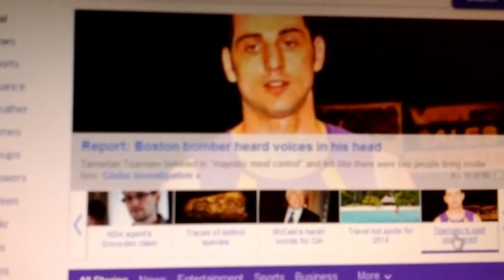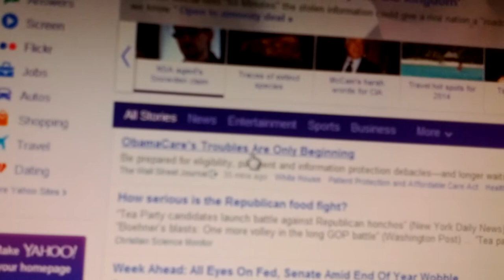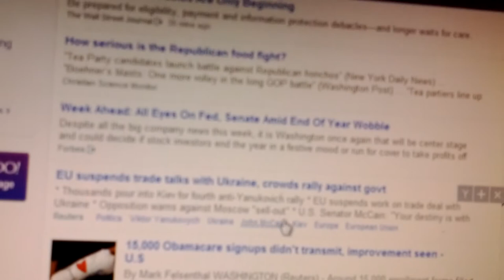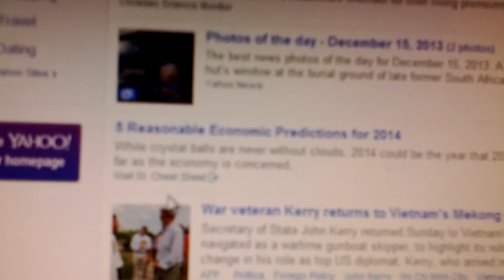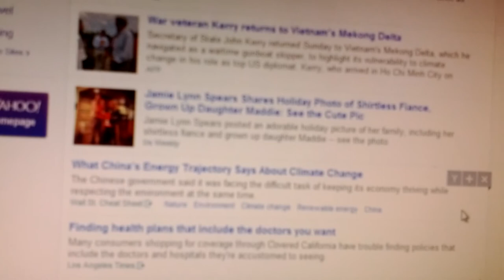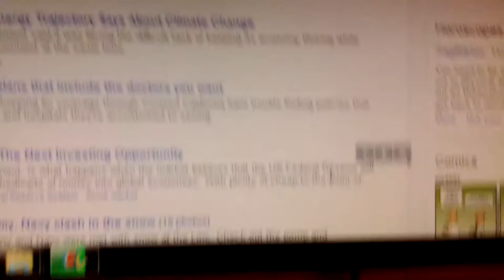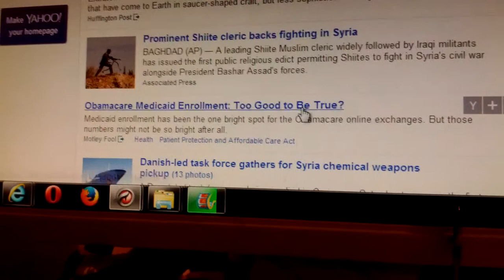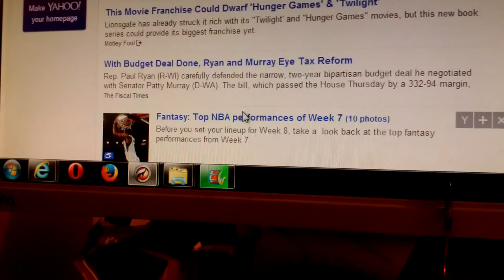This is what Yahoo calls News December 16th 2013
This is my wrap up of the crap Yahoo calls news